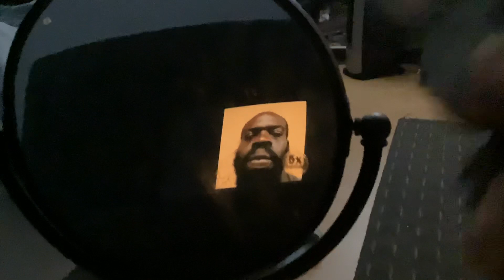Chuck E. Clips: I HATE THIS PHONE [Datamosh] Reaction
In his first ever reaction, Funko Chuck reacts to the funny video “I HATE THIS PHONE [Datamosh]” from 2019. The funny thing about this that my phone was bugging in the YouTube app before this was filmed. This is how I came up for the inspiration for this reaction. This is not (I repeat NOT) for young children, only for people 13 and up. This features cussing and violent anger. The anger's okay but the cussing is definitely not. Here’s the link to the Datamosh version and the original if you want to view it yourself.